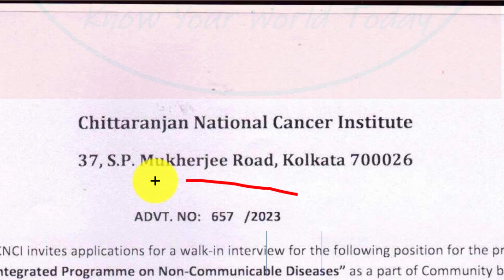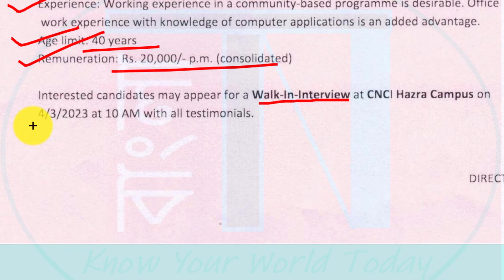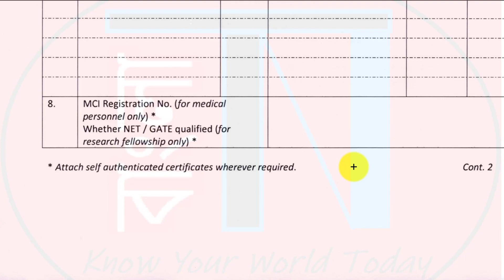Health Worker / Specialist & Others Vacancy at CNCI, Kolkata || West Bengal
This video is about latest health recruitment notification from CNCI Hospital , Kolkata for Multiple posts through Walk in Interview. Check all details and apply for these government hospital